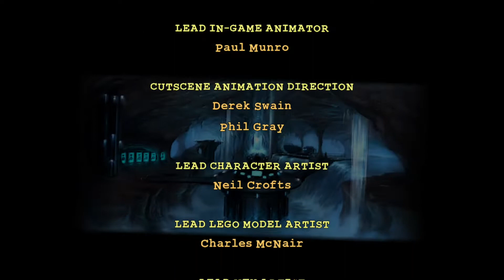LEGO® Batman™ 2: Parte Final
➡ ¡¡¡Ayúdame a llegar a los 1.000 subs y dale un ✓ para empezar a hacer sorteos :)!!!

Top 5 Juegos: MEJORES MOMENTOS DE JUEGOS

Hola bienvenidos a mi canal de YouTube yo soy Tban7 Havoc aquí mis vídeos son de Top 5 Juegos pero no son de Top 5 los mejores juegos si no es de Top 5 los mejores momentos de juegos para que no se confundan ☺

*Club en Xbox One: TOP 5 JUEGOS

*Clan en Clash Royale: TOP 5 JUEGOS

*Club en Call Of Duty WWII: TOP 5 JUEGOS

*Club en Battlefield 1: TOP 5 JUEGOS

¡¡¡PROMOCION DE CANALES!!! 😂🎮-TOP 5 JUEGOS: FAILS-🎮😂  🎮-TOP 5 MEJORES MOMENTOS DE JUEGOS-🎮 ¡¡¡SIGUE ESTOS PASOS!!!

2. Si tienes clips de juego de un fail que hallas tenido o de un amigo mandamelo y la publico con tu nombre y en tu video si decides ponerle tu voz no hay problema BD

3. Si tienes clips de juego de una jugada, momento inesperado, jugarte al camper, trolleo al niño rata etc me las puedes mandar y las publico con tu nombre y en tu video si decides ponerle voz no hay problema BD

Mi XBOX: Xbox One Versión Assassins Creed Unity

➡GENERACION: Octava Generacion
➡CPU: AMD Jaguar x86-64 a 1,75 GHz (8 nucleos)
➡GPU: AMD Radeon GCN DirectX 12 personalizada por Microsoft con 768 shaders @ 853 MHz (1,31 TFLOP/s) (1,4 TFLOP/s)
➡ALMACENAMIENTO: Disco duro SATA 2,5" de (500GB)
➡FORMATO DE IMAGEN: 720p, 1080p

BIENVENIDOS A LOS 5 MEJORES MOMENTOS DE JUEGOS